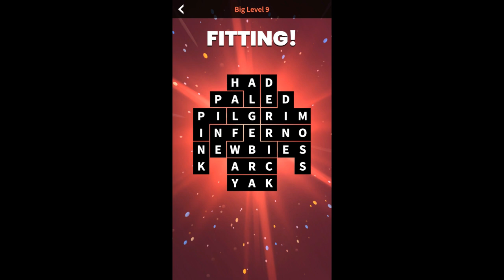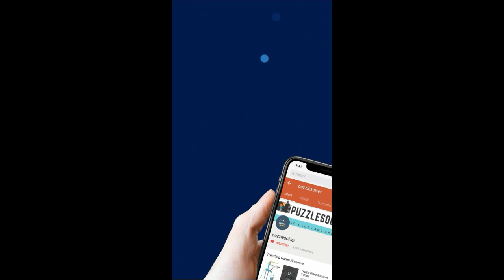Flow Fit Big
Here are the answers cheats and walkthroughs to Flow Fit Big in BigBoards Category